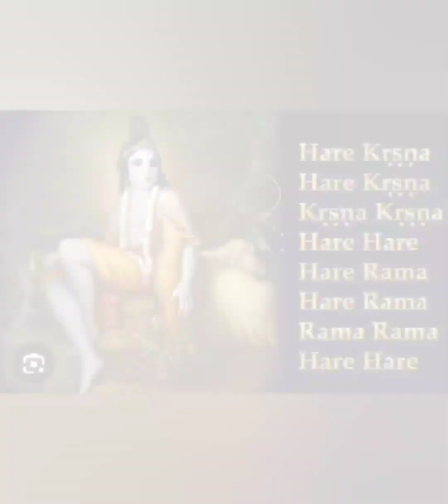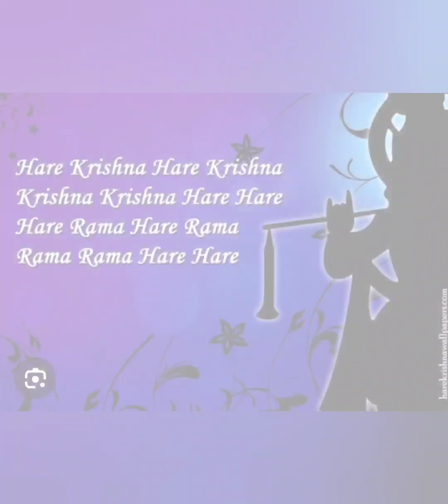O vaishnav thakur dayar Sagar ❤️❤️❤️